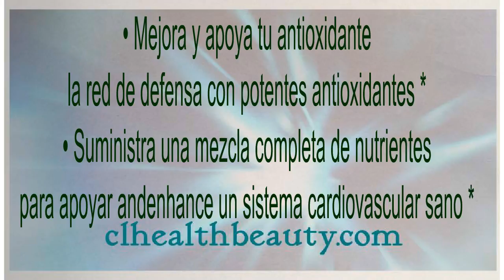Nuskin-LifePak Anti aging formula